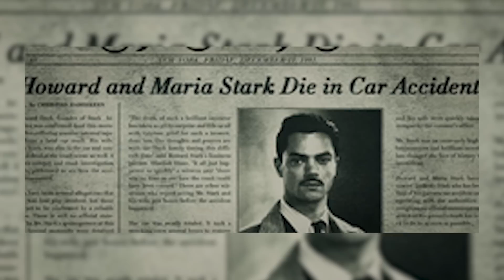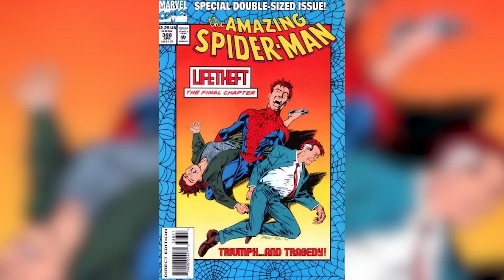Top 10 Superheroes Who Are Orphans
Top 10 Superheroes Whose Parents Are Dead. Some of the best superheroes come from the humblest of beginnings. Some of the most iconic superheroes of all time are orphans. This is our list Superhero Orphans.

Produced By:
Landon:

Edited By:
Tamara Comas
Ryan Wazonek
Imo Scringer